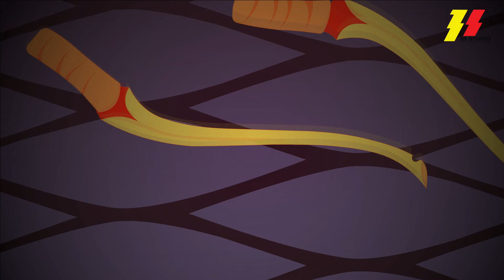Sita Vivah - सीता स्वयंवर - Ramayan Episode -3 Full Hindi Katha | Ramayan Animation HD | 3S Story TV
3S Story TV brings animated stories about mythology, adventures, education, and many more.
Here is our third Episode which is related to Sita Vivah. The Ramayana series is based on the ancient Indian Sanskrit epic Ramayana.

Story: Ramayan Part - 3 (Sita Vivah)
Narration: Deepa
Sound Design: Freshlee
Animator: Bablu Mishra
Copyright: 3S Studio

श्री राम जी ऋषि वसिष्ठ जी के साथ जब राजा जनक की पुत्री सीता के स्वयंवर को देखने पहुँचे। राजा दशरथ की शर्त के अनुसार जो भी शिव धनुष पर प्र्त्य्नचा चढ़ा  पाएगा वही सीता से विवाह करेगा जिसमें बहुत से राज्यों के राजाओं ने भाग लिया था। परंतु कोई भी राजा धनुष को उठा तक नहीं पाया तो तब श्री राम जी आगे बढ़ते हैं और धनुष को उठा लेते हैं और जैसे ही प्रत्यंचा खिचते हैं तो शिव धनुष टूट जाता है। श्री राम का विवाह माता सीता के साथ सम्पन्न किया जाता है